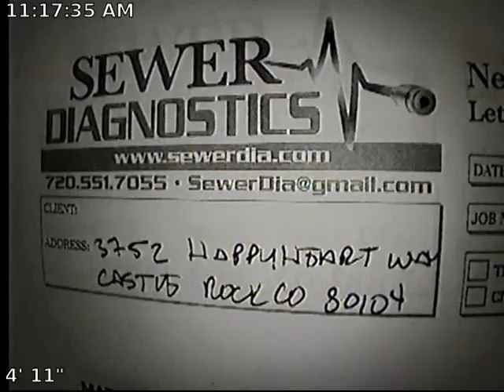Happyheart Sewer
Sewer Inspection